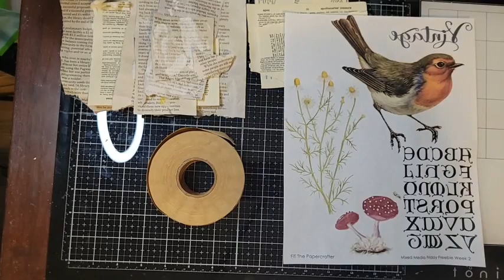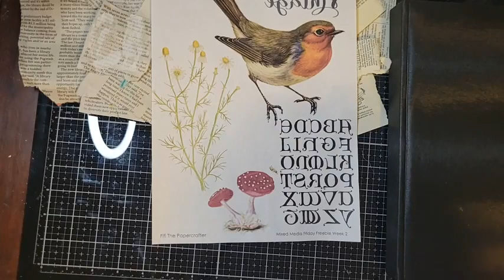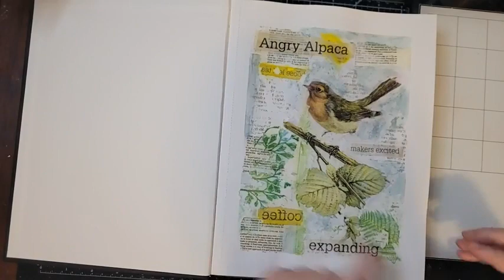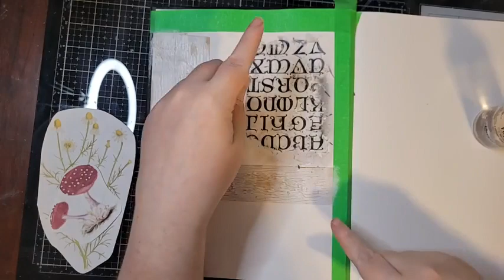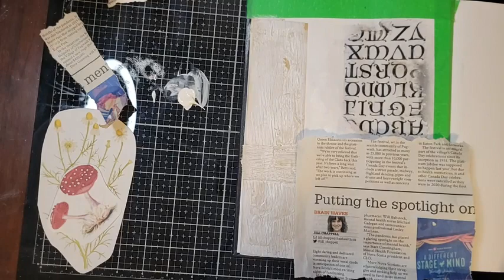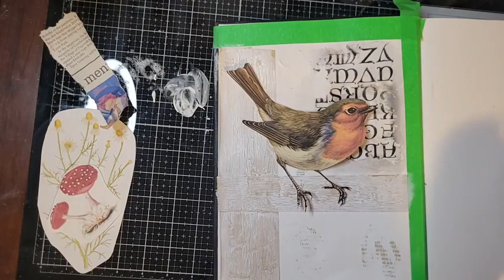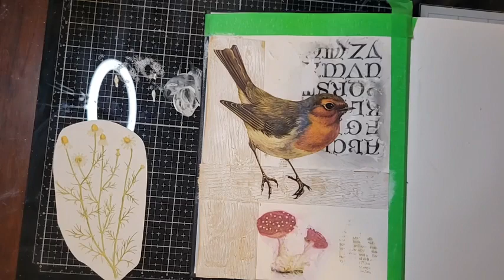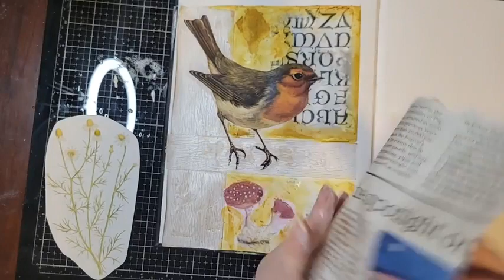Surface Techiques, Image Transfers and woodgrain Crackled texture without crackle or texture paste.